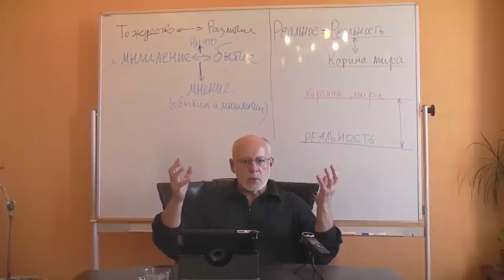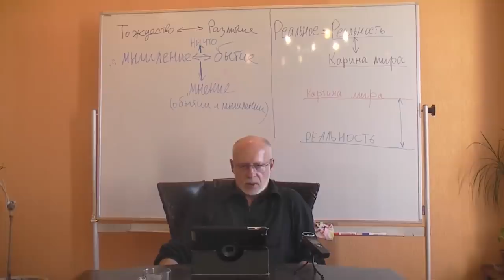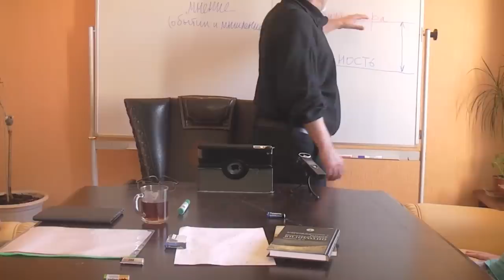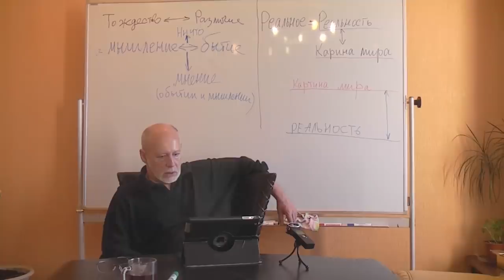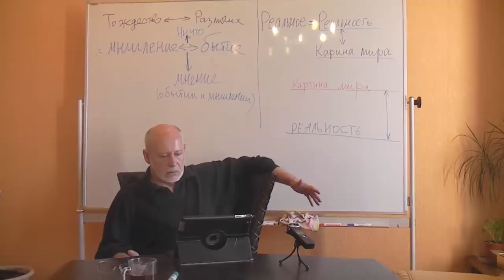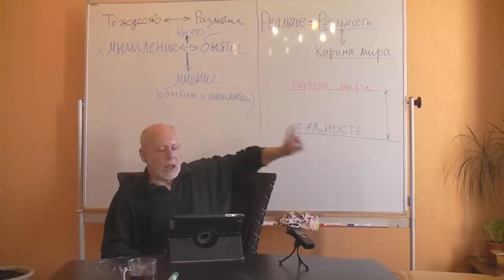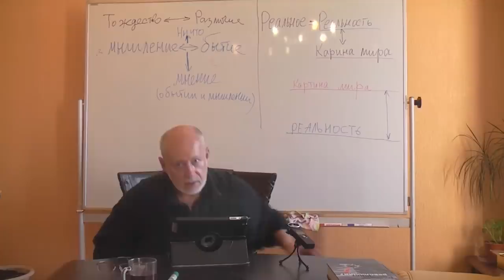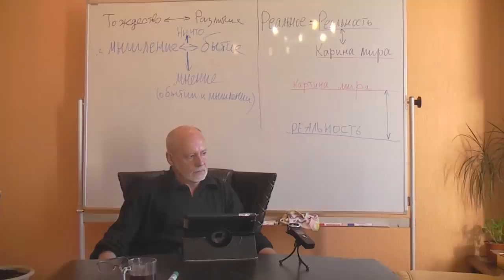Переворачивая Маркса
Докладчик: Александр Бронза (к.б.н)
Оппоненты: Болдачев Александр,  Прозоров Антон, , Данилов Игорь (к.ф.н)
Оператор: Прозоров Антон
Монтаж:  Данилов Игорь